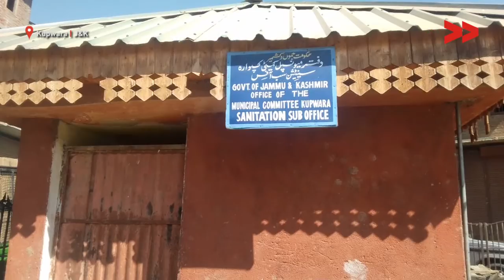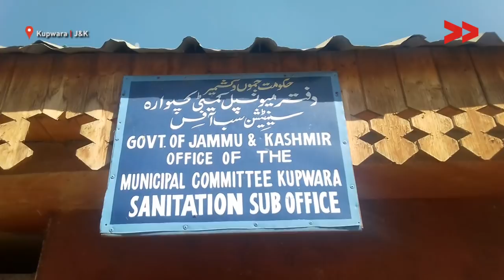Only Park in Kupwara in Shambles- Authorities in Slumber | Pir Azhar reports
Pir Azhar reports from Kupwara, Jammu and Kashmir for Video Volunteers.

In Kupwara town the only public park constructed by Jammu and Kashmir Tourism Department under Lolab-Bangus-Drungyari Devlopment Authority (LBDDA) in 2010 is in shambles. 20 lakh has been spent for the construction of the park which is encroached by general public. There is nothing done for security and maintenance of the park by Authorities.